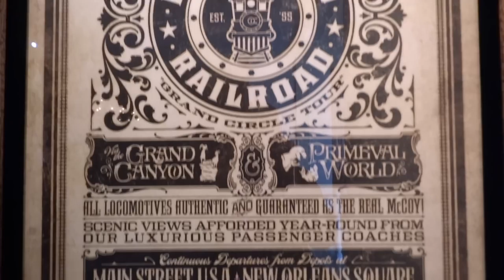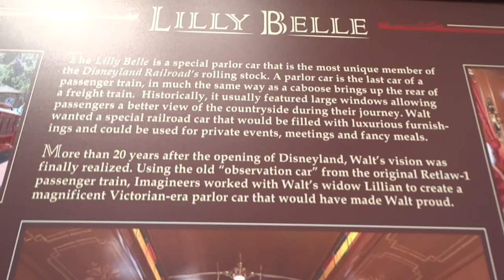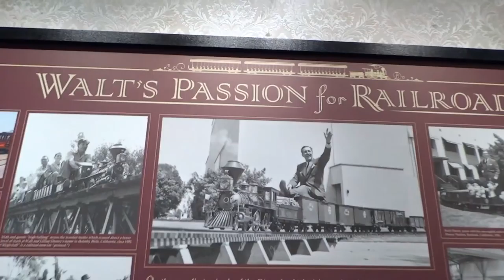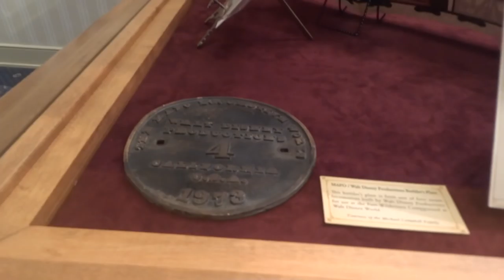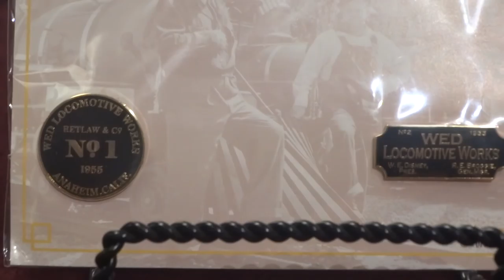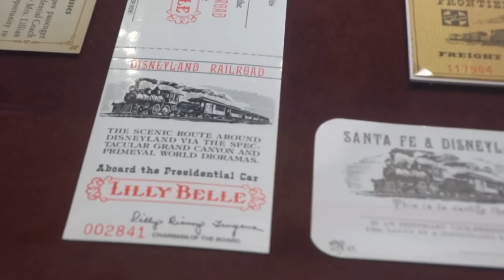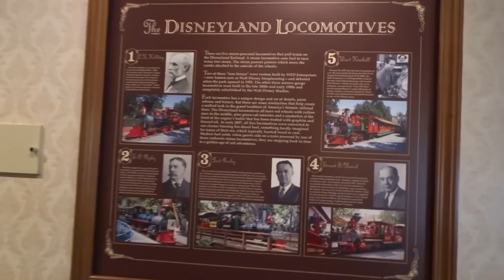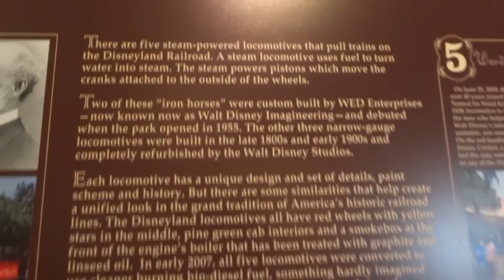"Disney's Steam Trains" exhibit in Main Street Opera House at Disneyland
for more locomotive fun!

A video tour of the new "Disney's Steam Trains" exhibit in the Main Street Opera House at Disneyland.